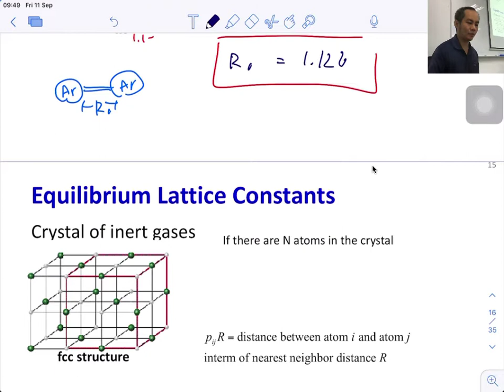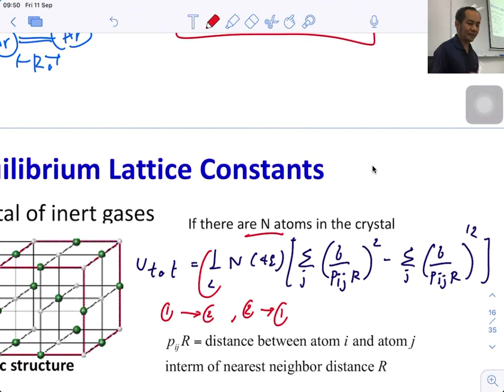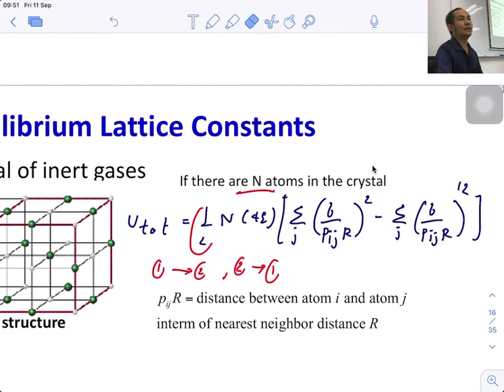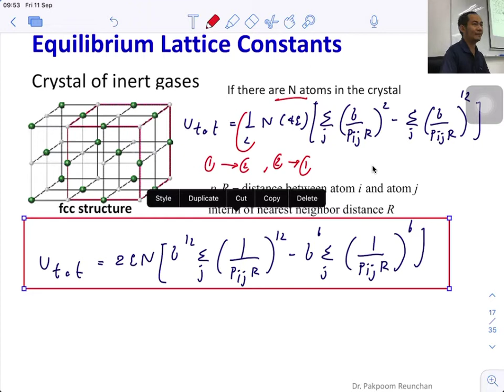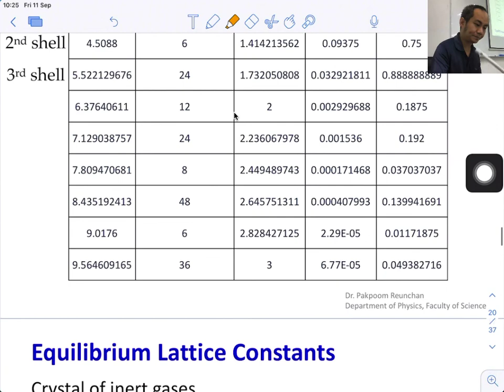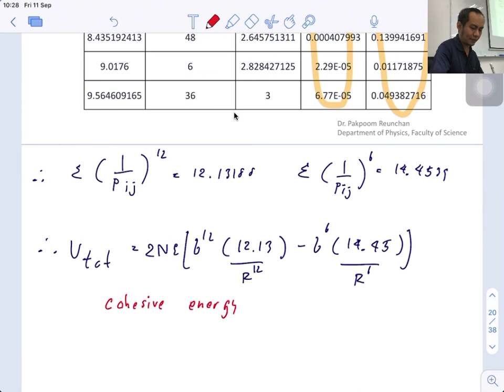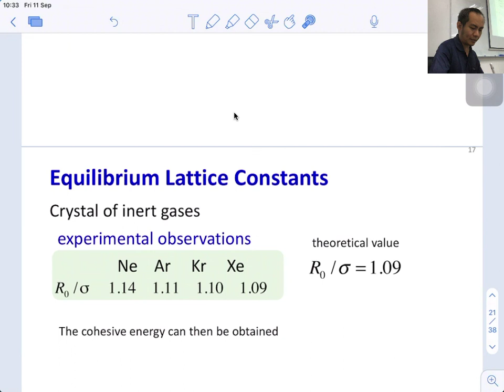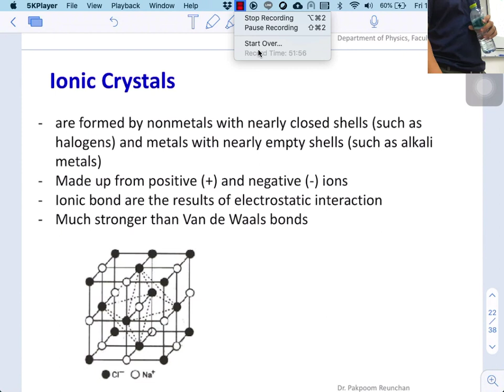ฟิสิกส์ของของแข็ง 1 บทที่ 3 ตอนที่ 2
สำหรับนิสิตในรายวิชา 01420473 ฟิสิกส์ของของแข็ง 1 บันทึกเมื่อ 11 กย. 63